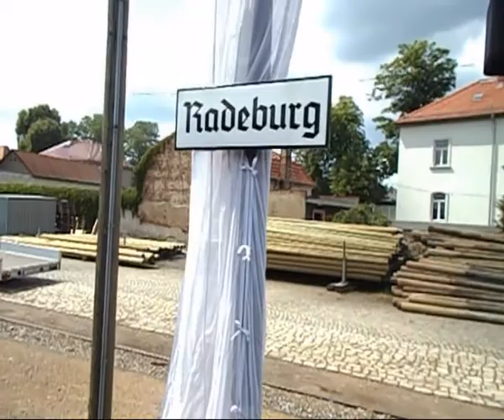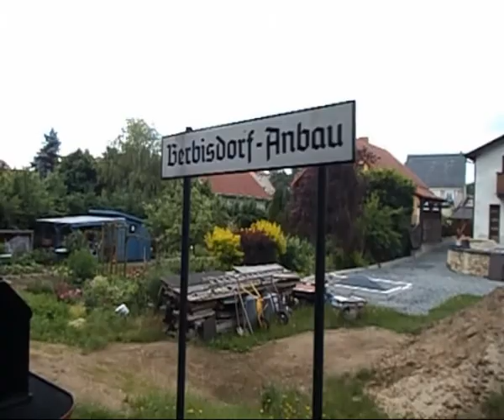Loessnitzgrundsbahn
Radeburg - Radebel im 750mm Schmalspurzug. Mit dabei: die Kreuzung mit der Dresdner Straßenbahn, sowie Ansichten, was man als Fahrgast wirklich von einem Schmalspurdampfross vorm Zug mitbekommt (nicht viel, eigentlich nur Geruch und Ton)